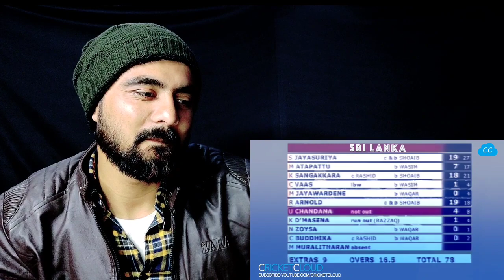Indian Reaction | Wasim,Shoaib,Waqar BEST TRIO EVER | Sharjah Cup Final 2002 | Pak Vs SL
Reacting to Sharjah cul Final 2002 | Pakistan vs Srilanka Final | Waqar Shoaib Wasim Bowling Trio